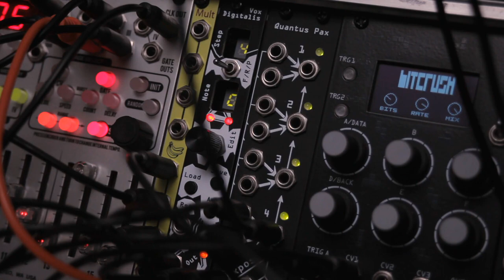Blog: Making a chiptune-style patch with NE sequencing utilities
Here, we use Vox Digitalis, clocked by a fast LFO, to create a chiptune-style arpeggio. Quantus Pax allows us to add a pitch sequence to our arpeggio and make a chord progression.

Want to be the first to know what's happening with Noise Engineering? Sign up and receive updates about our product releases and other news on our